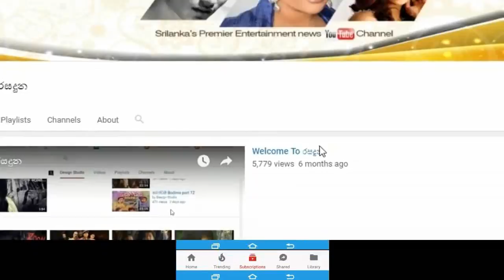සුපිරි තරු රැසක් සහභාගී වුනු රංගන ශිල්පිණී අයිෂාරා අතුකෝරාලගේ සොදුරු විවාහ මංගල්‍යය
Gayani Batz Photography